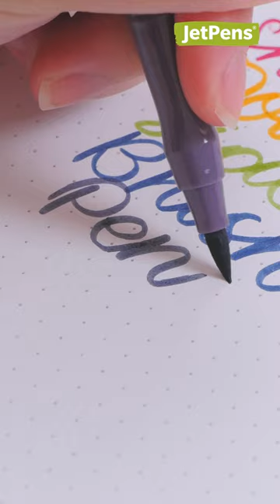Did you know these brush pens are DOUBLE-SIDED?! 👀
Sailor Shikiori Brush Pens have both brush tips and fine tips!